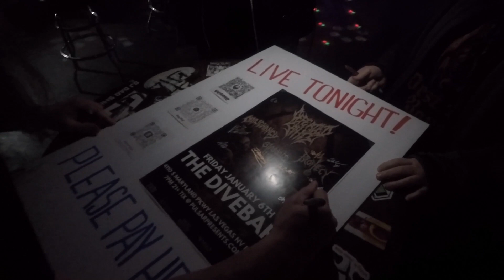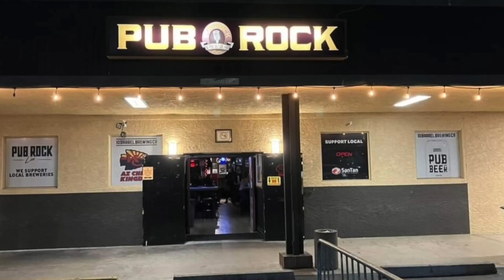Strangle Wire - US Tour 2023: Las Vegas & Phoenix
In January 2023 we set off on our second US tour with Defeated Sanity, Malignancy and Prophecy. This is the second instalment of what was such an amazing tour.

1/5 Anaheim, CA – Chain Reaction
1/6 Las Vegas, NV – Divebar
1/7 Phoenix, AZ – Pub Rock
1/10 Oklahoma City, OK – 89th Street
1/11 Houston, TX – Scout Bar
1/12 Austin, TX – Come and Take It Live
1/13 San Antonio, TX – Vibes Underground
1/14 Dallas, TX – Amplified Live (inside)
1/15 El Paso, TX – Rockhouse Bar
1/17 San Diego, CA – Brick By Brick
1/18 Los Angeles, CA – Knitting Factory
1/19 Sacramento, CA – Goldfield Trading Post
1/20 Santa Cruz, CA – The Blue Lagoon